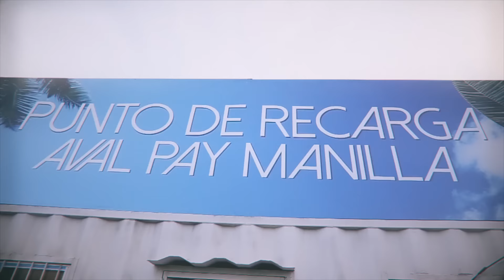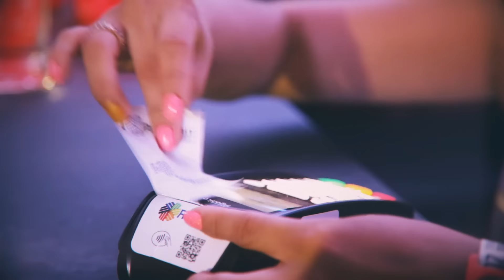StoryLandConAval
Estos son algunos de los mejores momentos que vivimos en StoryLandConAval.